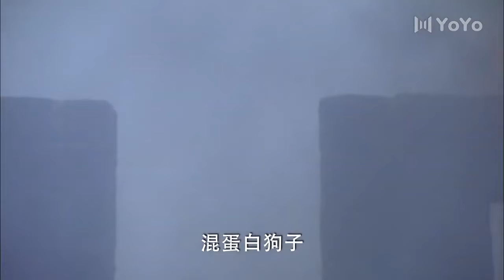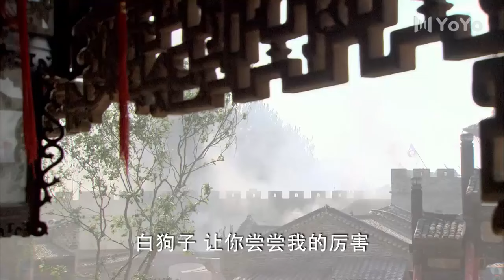【抗日電影】小夥慘遭砍首示眾,不料各路武林高手及時趕到,霸氣劫下法場! ⚔️ 抗日 | 戰爭 | 槍戰-歡迎訂閱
TXHAZZ
劇名(Drama Name)：鐵血紅安